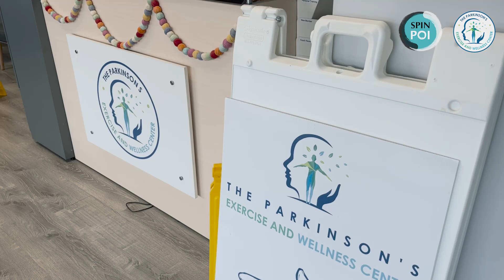SpinPoi in Kansas City, USA | Parkinson’s Exercise and Wellness Center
SpinPoi visited the Parkinson’s Exercise and Wellness Center (PEWC) in Kansas City to host a 2 day SpinPoi Certification Course. The PEWC  offers any array of programs that target motor and nonmotor skills, balance, speech, and sensory function to improve the lives of people with Parkinson’s Disease. This includes SpinPoi, Rock Steady Boxing, PWR! Moves, Parkinson’s—Art of Expression, dance, stretching, and weights. August 2023.

Follow more SpinPoi adventures!